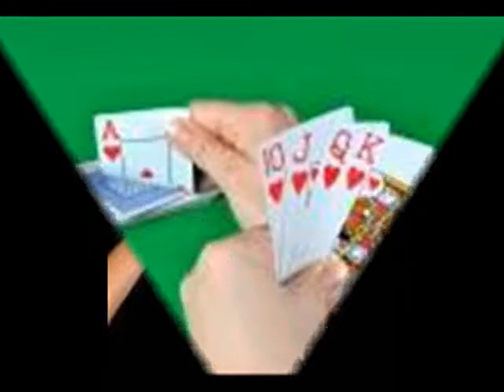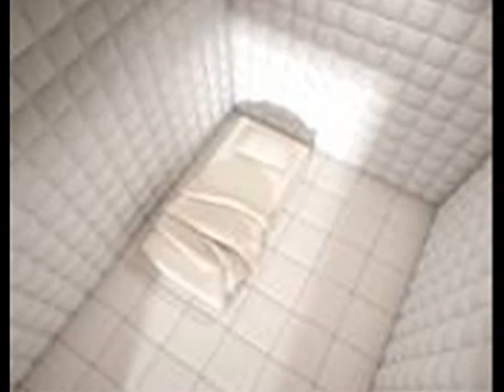JUST TELL THEM THAT YOU'RE BLIND AND YOU, NO ENGLISH